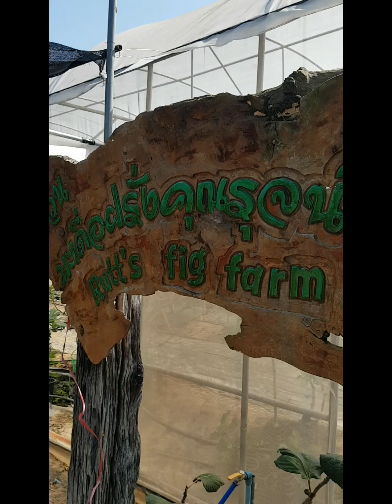Villafigs EP.65 สวนมะเดื่อฝรั่งคุณรุจน์ สิงห์บุรี